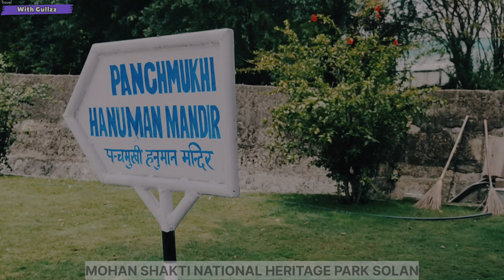|| MOHAN SHAKTI NATIONAL HERITAGE PARK SOLAN ||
Mohan Shakti National Heritage Park, also referred to as the Solan Heritage Park, is a modern-era Indian heritage complex in Harat, near Solan, Himachal Pradesh, India. The park was inaugurated by Atal Bihari Vajpayee on Dec 01, 2002. It is about 40 kilometers south of Shimla, about 15 kilometers north of Solan, and 85 kilometers northeast of Chandigarh. it was founded by Kapil Mohan – a retired Brigadier of the Indian Army, a Padma Shree awardee of India and an heir to the liquor-manufacturing family business Mohan Meakin Limited of Solan and Ghaziabad.
It is set on a hillside with a view of Himachal valley and the foothills of the Himalayas. The complex includes an expansive garden and park with a large Hindu temple at the top. The temple has two large "Om" symbols in the front, and Surya in a seven-horse chariot on the top. The temple features artwork of Hindu legends from the Vedas, the Ramayana and the Mahabharata. Motifs of Indian culture such as elephant, lion, tiger, peacock and river dolphin statues also dot the heritage park. The site includes life-size statues of famed Vedic rishis along with Hindu mythical figures and deities.